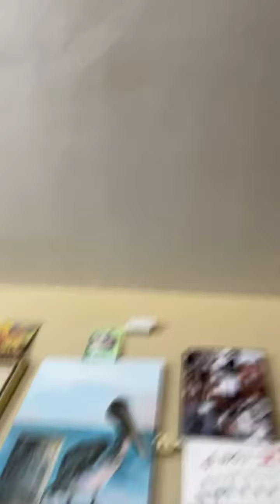Just a live I’m saving from Facebook